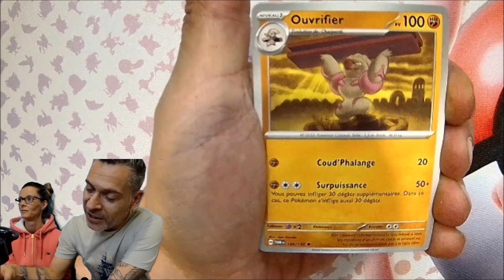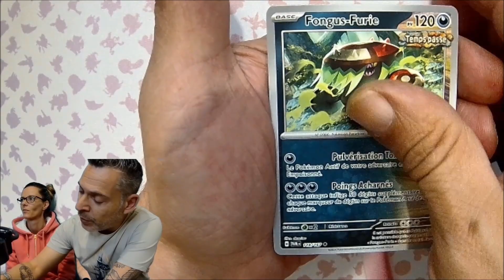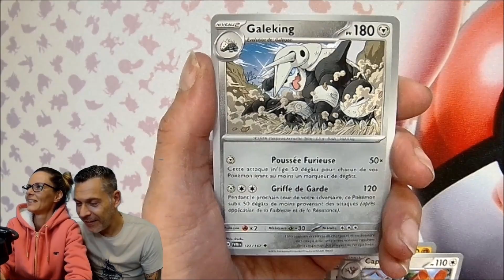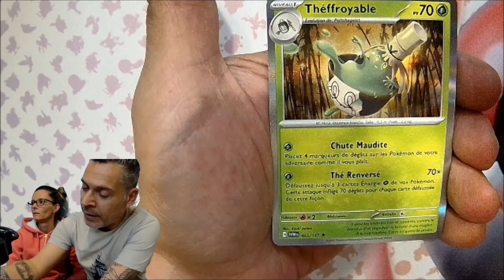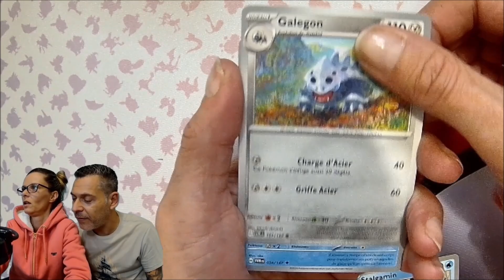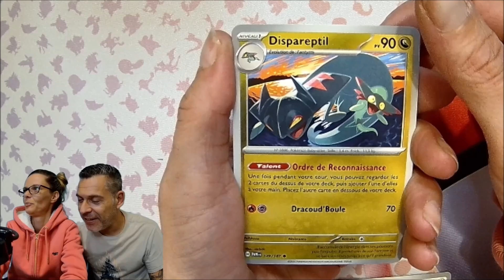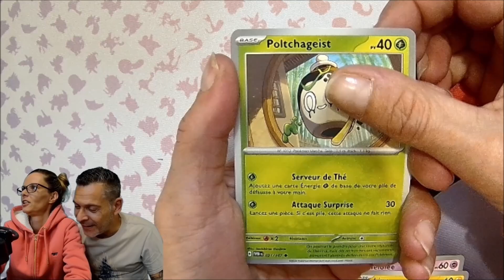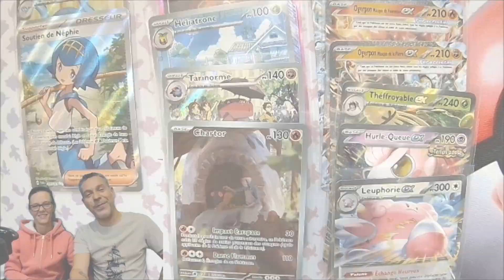ENFIN L'OUVERTURE DE LA DISPLAY POKEMON MASCARADE CREPUSCULAIRE 🤗🤗🤗🤗C'EST UNE DINGUERIE 🥳🥳🥳🥳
Cette ouverture nous a fait rêver 😄😄😄😄

Le petit pouce bleu qui fait plaisir .👍👍👍👍